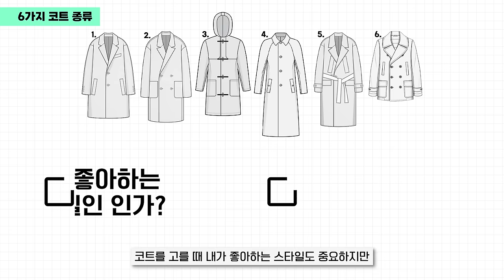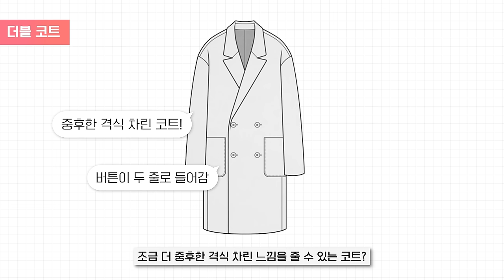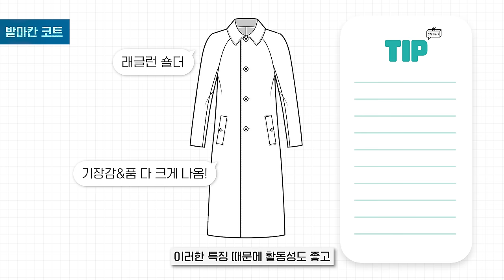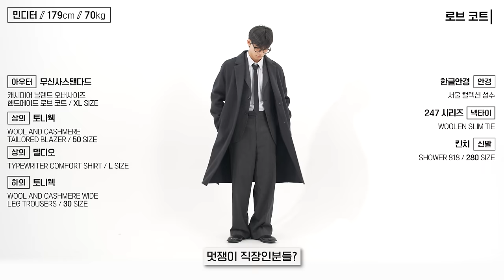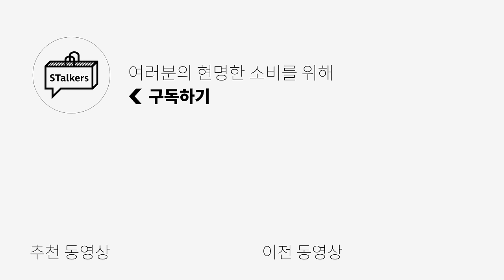나에게 맞는 "체형별&스타일별" 코트 예쁘게 입는법✅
오늘 영상에 [키미가 입고 있는 제품]은 ✅"더니트컴퍼니 브러쉬드 울 스트라이프 니트"입니다!

0:00 오프닝
0:29 한번에 보는 코트 종류들
0:49 가장 기본적인 스타일의 코트 꿀팁
1:30 싱글 코트 - 코디
1:47 좀 더 격식 차린 스타일의 코트 꿀팁
2:19 더블 코트 - 코디
2:33 요즘 가장 대중적인 코트 꿀팁
4:03 더플 코트 - 코디
4:21 긴 기장감이 매력적인 코트 꿀팁
4:52 로브 코트 - 코디
5:10 활동성이 좋은 코트 꿀팁
5:42 피코트 - 코디
5:58 엔딩